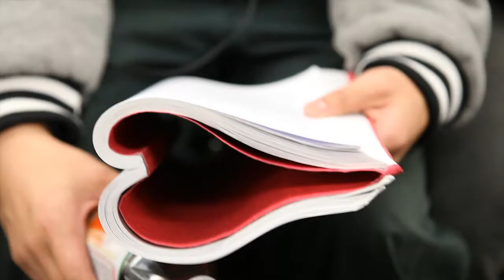A short film for practicing photography and editing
I completed this shot film independently.